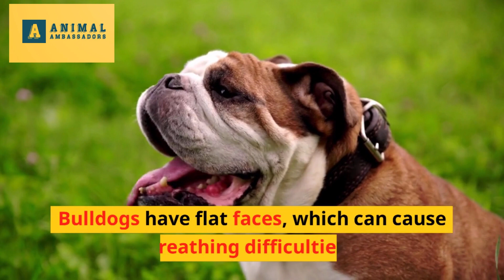Amazing Facts About Bulldogs | Things You Must Know About Bulldogs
In this video, we'll be talking about the amazing English bulldog and American bulldog. We'll cover things like the history of these dogs, their personality traits, and their favourite things to do.

If you're interested in learning more about bulldogs, then this video is for you! We'll cover everything you need to know about English bulldogs and American bulldogs, including their history, personality, and favorite things to do. By the end of this video, you'll be an expert on these furry friends!
In this amazing video, we're going to be exploring some of the most important facts about English Bulldogs! From their unique coat to their friendly personality, we're going to cover a lot of interesting information about these sweet dogs!If you're looking for a dog that is both cute and intelligent, then you should definitely consider an English Bulldog! These dogs are very friendly and love to be around people, making them a great choice for any family. In this video, we're going to give you all the facts you need to know about English Bulldogs!In this video, we're going to learn some amazing facts about Bulldogs! Bulldogs are one of the most popular dog breeds in the world and for good reason. We'll learn about their history, their characteristics and their importance as a family pet.So what are you waiting for? Watch this video and learn all about Bulldogs!